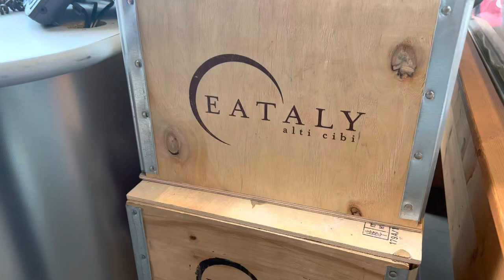EATALY. Whole Foods of Italy. Upscale fresh Food Market in Rome. Italian Market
We went shopping at the most upscale food market in Italy. Also located in Chicago & New York. Amazing fresh Pizza, meats and cheeses. Great place to stock up on food, alcohol, gelato and all your kitchen needs. Good for a air bnb.